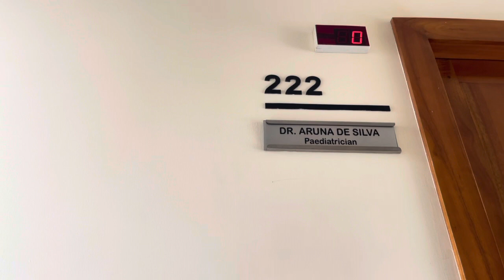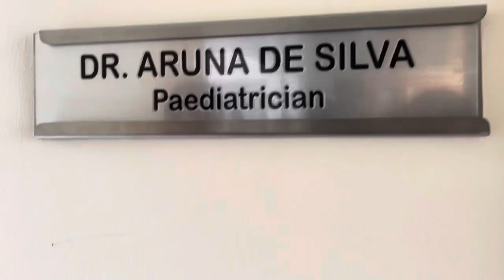අපි උණ හැදුනම මොකද කරන්නේ